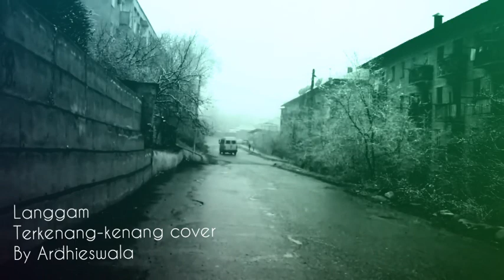Langgam Terkenang-kenang (cover by ardhieswala)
Music & voc  by ardhieswala 2018